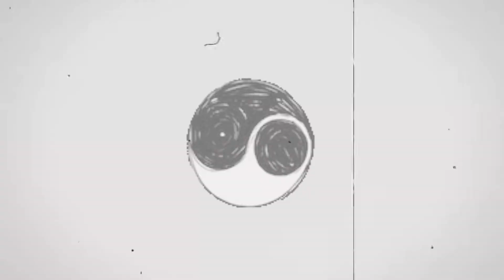Going back Baysixty6 after few years... No ULEZ!